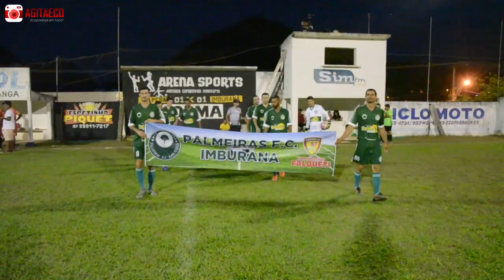CAMPEONATO MUNICIPAL - PALMEIRAS IMBURANA VENCEU O ITAPEBA NOS DOIS QUADROS